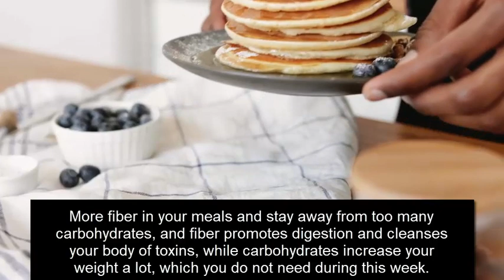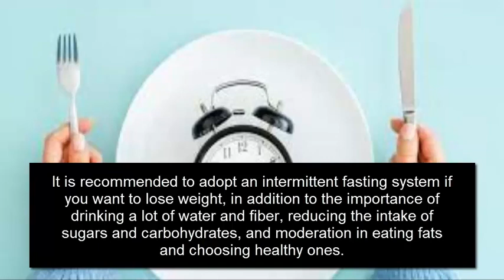IMPORTANT TIPS FOR WEIGHT LOSS IN A WEEK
Weight loss isn't the answer to all health problems, there are tips to help you lose weight safely. A steady weight loss of 1-3 pounds per week is recommended for more effective long-term weight management.
dr umme raheel tips for weight loss after pregnancy
easy tips for weight loss at home in urdu
easy tips for weight loss at home in telugu
tips for extreme weight loss
health tips for weight loss in english
easy tips for weight loss in tamil
elchuri tips for weight loss in telugu
exercise tips for weight loss
10 effective tips for weight loss